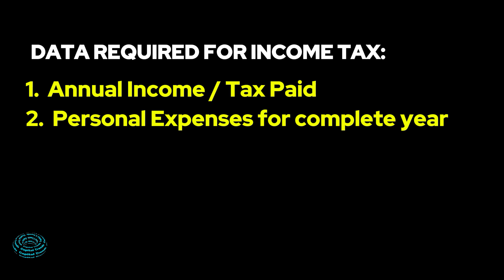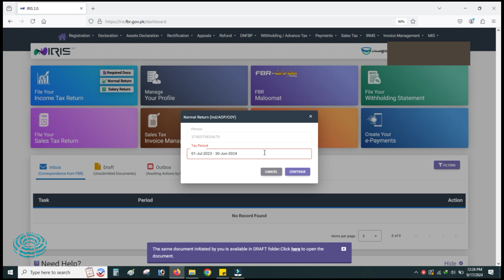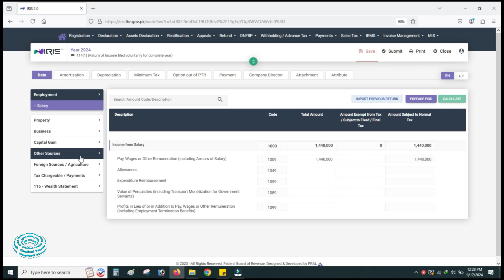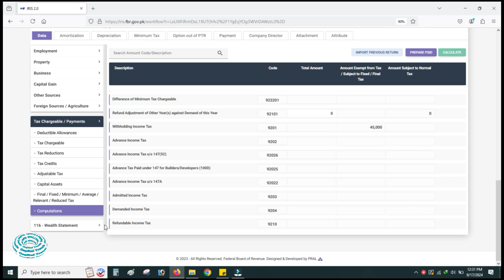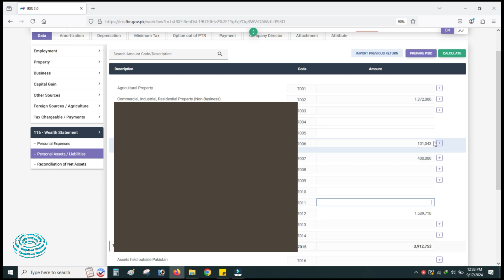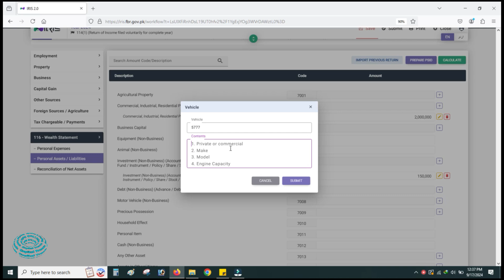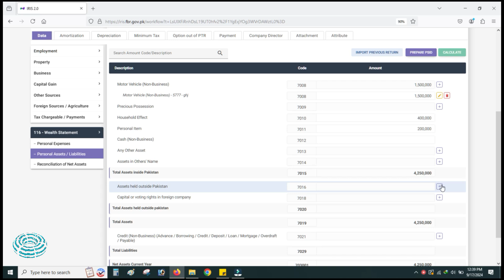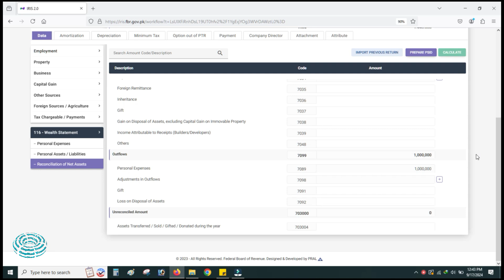How to file Income Tax Returns | Complete Step by Step Guide for Beginners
This video is for those salaried persons who cannot file their income tax returns at your own and ready to pay high fee to tax consultants.